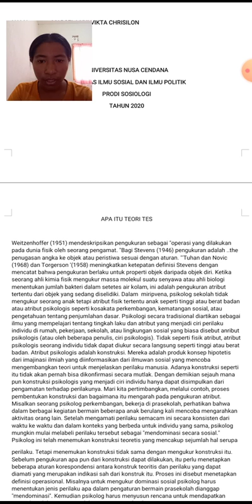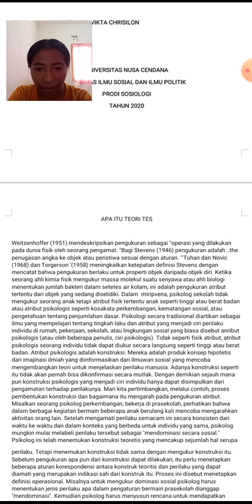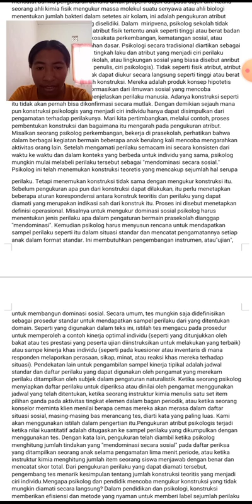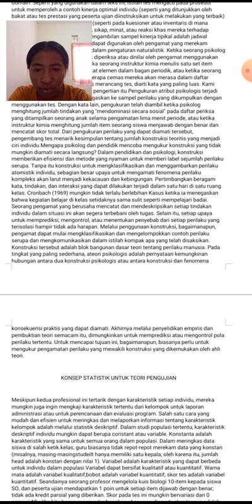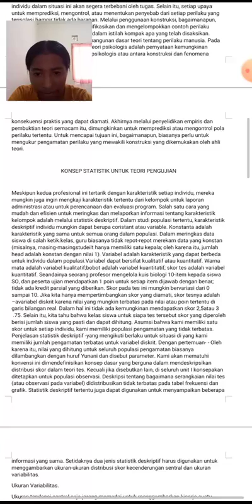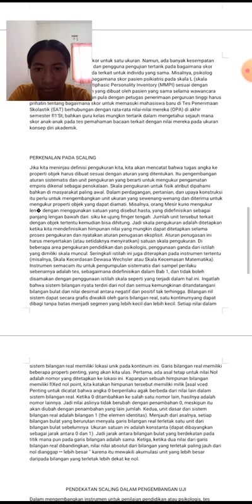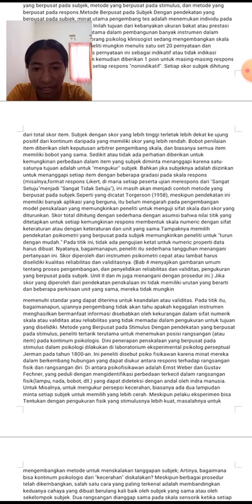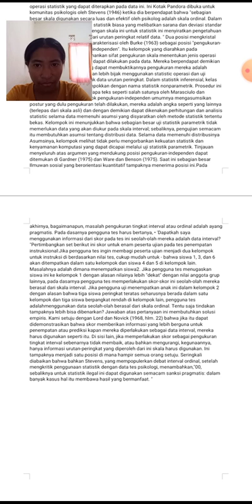TEORI SOSIOLOGI MODERN(4)